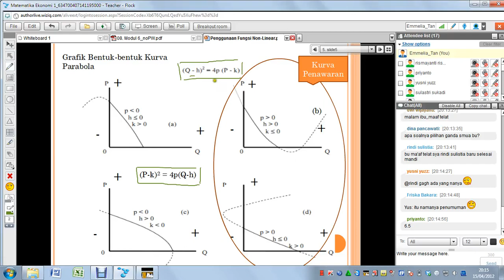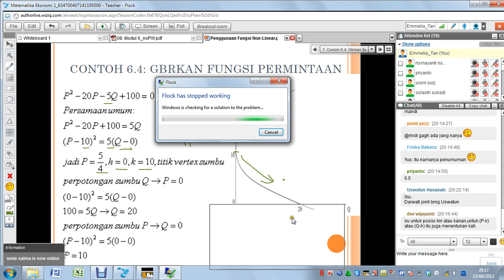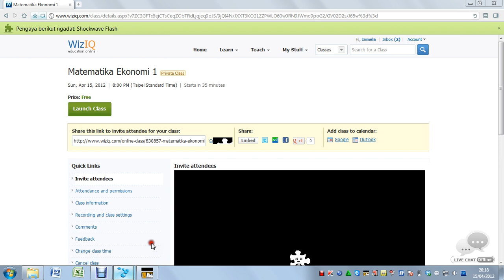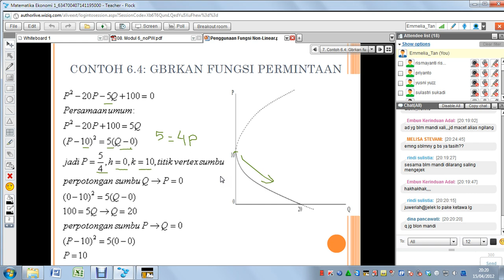Matek 1 2012 1 Modul 6 part 2.avi